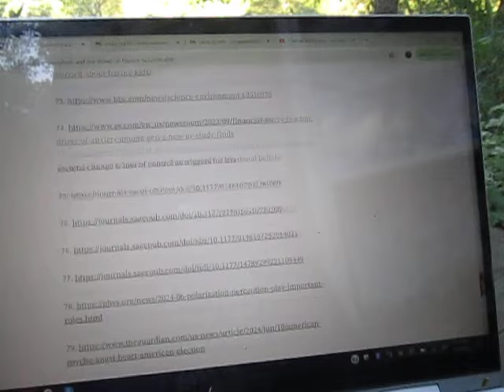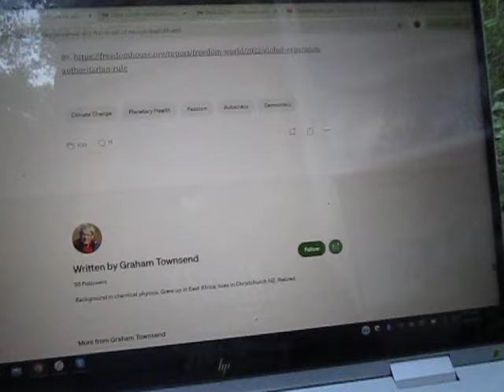"The Laws of Physics Care Nothing for Human Aspirations, Theories or Delusions"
In today's Chronicle of the Collapse, we welcome yet another voice down here in the echo chamber of the Doomosphere: Graham Townsend. Here is a link to one of his recent essays on Medium.com titled, "Planetary Overshoot and the Threat of Fascism":